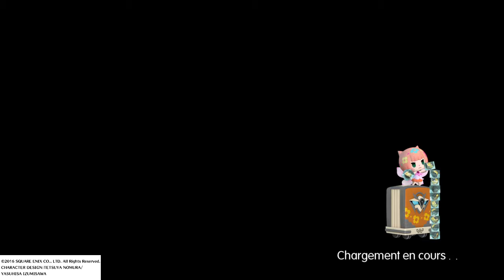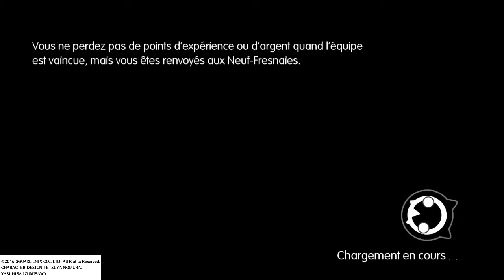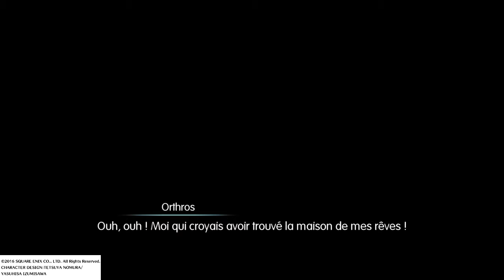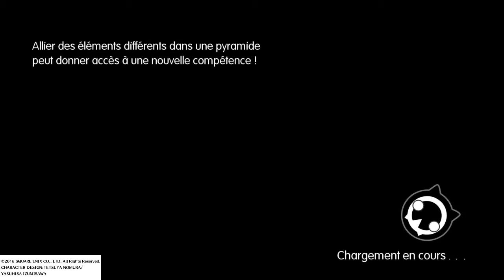WORLD OF FINAL FANTASY \ EPISODE 62